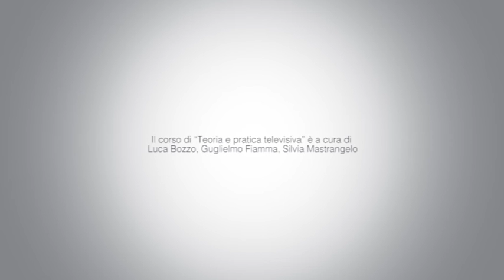Il centro estivo de La città dei bambini e dei ragazzi